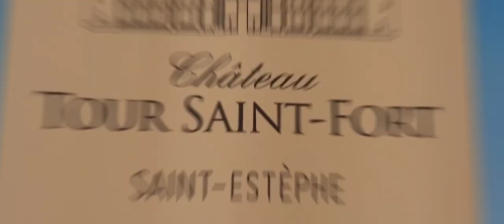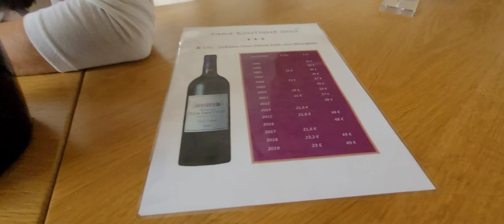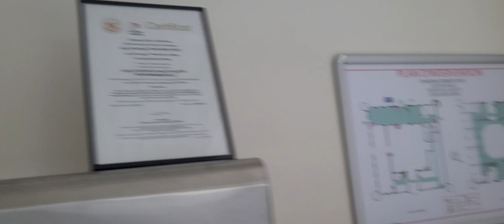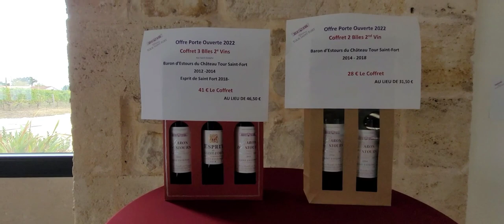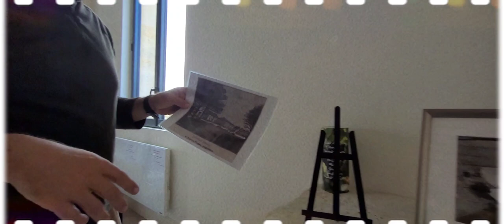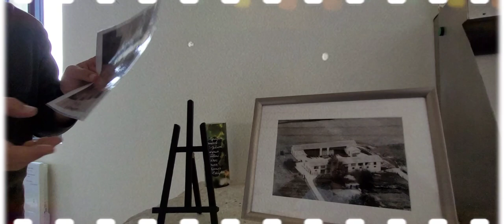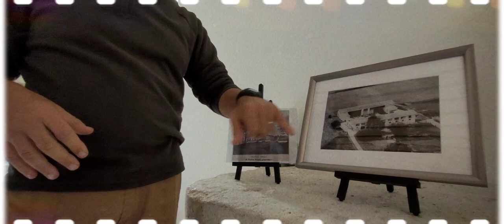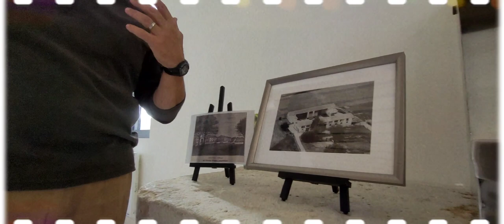Château Tour Saint Fort, Saint Estephe | French Tasting & English History | Degustation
Located in Saint-Estèphe, Château Tour Saint-Fort Chambre d'hôtes provides free WiFi, and guests can enjoy a garden, a shared lounge and a terrace.

Every unit features a private bathroom and shower, air conditioning, a flat-screen TV and a fridge. A microwave and minibar are also provided, as well as a coffee machine and a kettle.